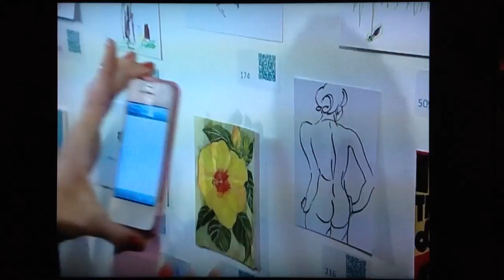The Big Art Secret at Towner Museum: exhibition and auction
Sunday 14 October 2012: BBC South East Today: 6:40pm GMT News report on 'The Big Art Secret' at Towner Contemporary Art Museum: exhibition and charity auction for St. Wildrid's Hospice, with artworks by Tracey Emin, David Hockney, Prime Minister David Cameron, Brendan Jamison, Ciaran Magill, Street artist Pure Evil, comedian Ronnie Corbett, BBC TV presenter David Dimbleby, The Telegraph's satirical cartoonist Matt Pritchett and authors Jilly Cooper and Frederick Forsyth.